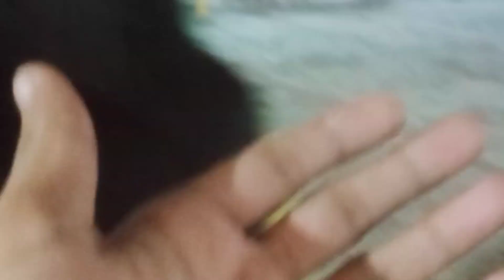हम घूमने के लिए देवी तालाब गए।🙏🙏 We went Devi talab.🙏😎ਅਸੀਂ ਘੁਮਣ ਲਈ ਦੇਵੀ ਤਾਲਾਬ ਗਏ।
Video Maker = 270 Wala Tanish😎
Video Editor =270 Wala Tanish🤩
channel owner= 270 Wala Tanish😁
YouTube Lover = 270 Wala Tanish😂

YouTube please suggest my video to yt user's 😎😎

270 Wale vlogs . Op Content

Thank u so much 🥰 and Love U all ❤️🤩

270 Wale vlogs . Op Content

YouTube U are amazing 🥰😎